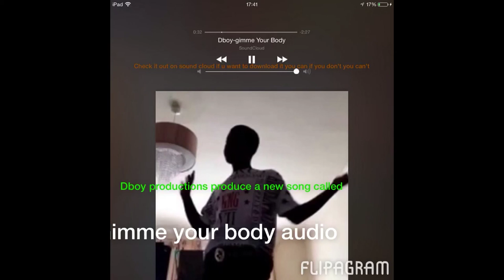Dboy-gimme your body (audio)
New music audio for you guys performed by Dboy performing gimme your body (c) made in uk prodused by dboy  2014 records I GET MONEY album